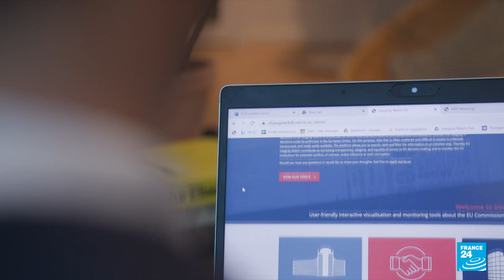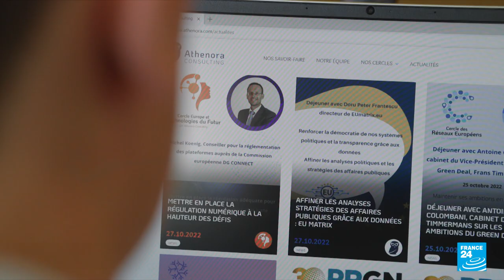Qatargate at the EU parliament: Anti-corruption activists draw the battle lines • FRANCE 24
In the light of the corruption scandal that has rocked Brussels in recent days – in which European Parliament Vice President Eva Kaili and a handful of other MEPs stand accused of accepting bribes from Qatar – an anti-corruption NGO has drawn the battle lines, and are now fine-combing data that scrutinises MEP meetings with activists. FRANCE 24’s Dave Keating and Alix Le Bourdon report.